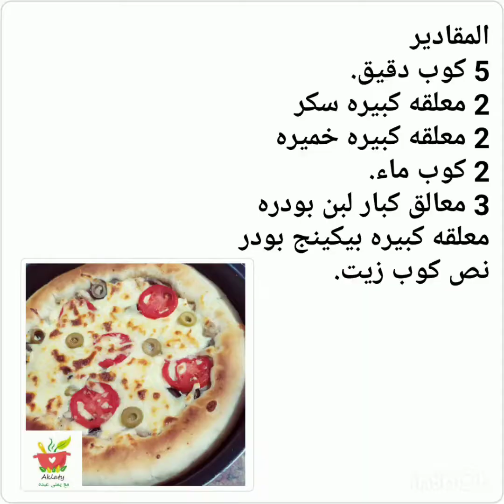May 16, 2020